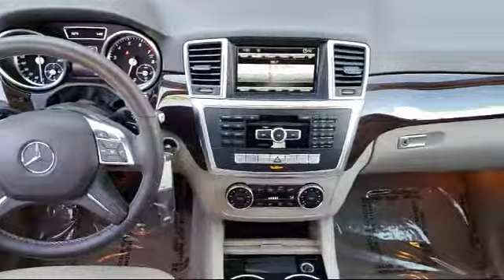2015 Mercedes-Benz M-class Ml 350 San Jose Walnut Creek Palo Alto Mill Valley (Marin) Livermore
2015 Mercedes-Benz M-class Ml 350 Stock Number: M8440 Vin:4JGDA5HB9FA615288.